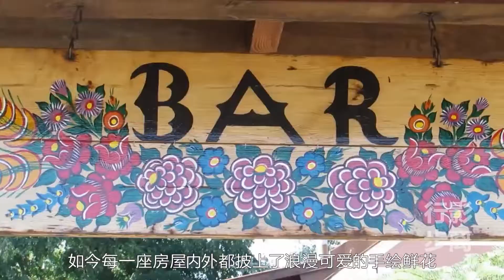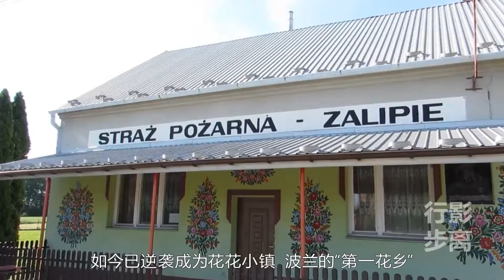全球最驚豔的村莊，手繪鮮花無處不在，村里女人都是藝術家，波蘭第一花鄉，Zalipie，Poland，The most stunning flower art village in the world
曾經一個慘淡被遺忘的黑煙熏染的棚戶區，如今每一座房屋內外都披上了浪漫可愛的手繪圖案，這裡正上演著萬花筒般的色彩盛宴。
其實每個人對家居裝飾永遠是樂此不疲的，越來越多的彩虹村也在世界各地爭相綻放，但像這樣用鮮花圖案做手繪裝飾的村莊，絕對是罕見的。
位於波蘭東南部，靠近斯洛伐克的薩利派村，依然保留著上世紀初的樣子。這里手繪鮮花的獨特裝飾風格，是流傳了數百年的古老傳統。
薩利派的女人各個都是手繪藝術家，她們通過精心手繪，將房屋內外都裝飾的精美絕倫。
我們都很好奇，她們為什麼要這樣圖畫房屋呢？據說當年家家戶戶的房屋都被炊煙熏的又黑又難看，人們曾試圖用白色塗料遮蓋，但效果並不理想，後來聰明的女人們嘗試手繪鮮花，沒想到既美觀效果又好。
從此，女人們用牛尾巴毛製成畫筆，有機脂肪製成顏料，圖畫房屋，一發不可收。後來隨著現代化廚房設備以及通風裝置的廣泛應用，炊煙幾乎不復存在，但手繪裝飾的傳統卻一代代相傳下來。
如今，裝飾的圖案變得更精緻更複雜，走進薩利派，幾乎每一個角落都有手繪的痕跡，就連水井，籬笆都變得如此生動可愛。
村里唯一的一座手繪博物館，是為了紀念20世紀初，村里一位非常著名的手繪大師-居里洛娃，她痴迷手繪，把家裡所有能畫畫的物體表面都畫滿了畫。
自1948年以來，薩利派每年都會舉辦手繪比賽尋找最牛畫師，女人們或匠心獨運，創造出新式精緻圖案，或精心潤色，將往年的圖案勾畫地更加動人。
曾經荒涼被遺忘的黑煙棚戶區，因為勤勞聰明的女人們手繪的鮮花，如今已逆襲成為花花小鎮，波蘭的“第一花鄉”，值得慶幸的是，來薩利派參觀的遊客並不多，也許就是因為遠離喧囂，才會擁有這驚世駭俗的絕美意境吧。
⇲ 更多視頻專輯 ⇲⇲⇲
【行影步離】 ⇲  國際版分區專輯  ⇲
【行影步離】 ⇲  國際版分類專輯  ⇲
【行影步離】 ⇲  國內版自駕游專輯  ⇲